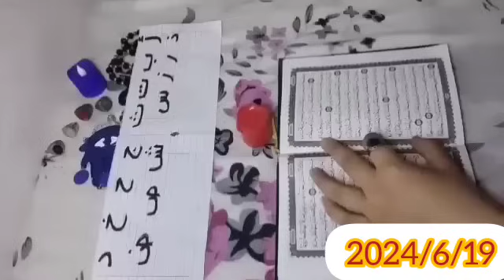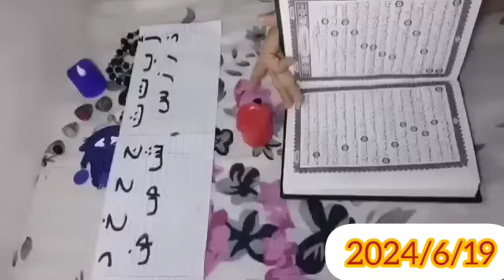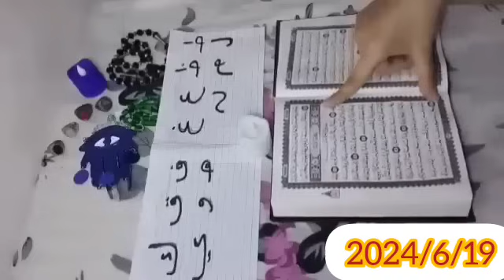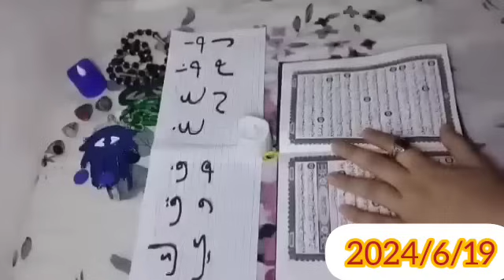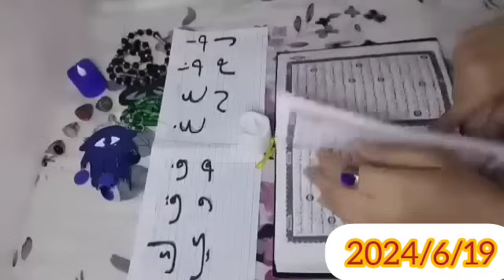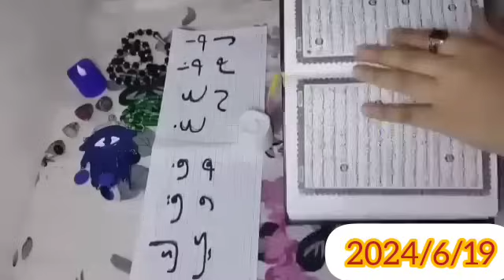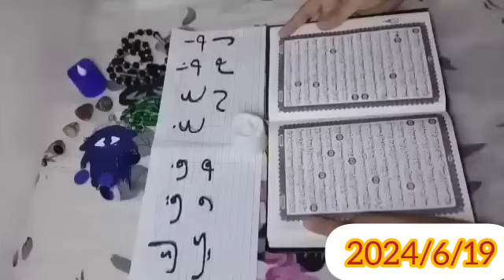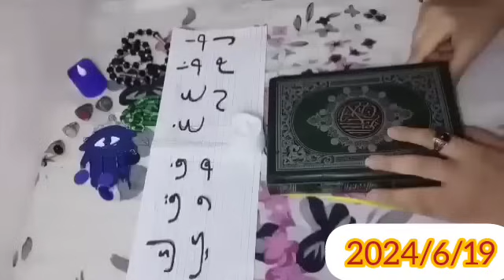اقوي استخاره بالقرآن الكريم باول حرف من اسمك/ا ب ت ث ج ح خ د ذ ر ز س ش ص ض/ط ظ ع غ ف ق ك ل م ن ه و ي